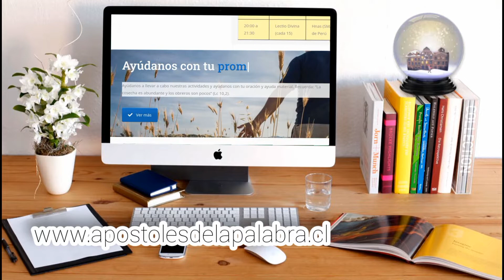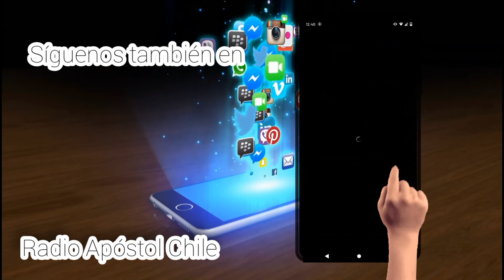Gran Maratón 8 de Octubre 2022 de 9:00 a 22:00 Chile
NO FALTES TE ESPERAMOS